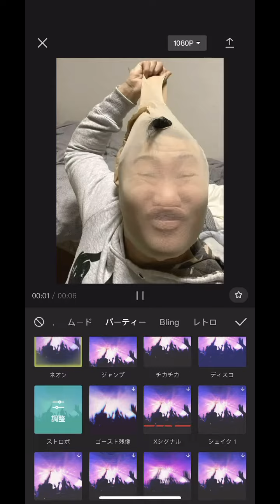Funny Pei TikTok Videos 🤪🤪🤪 | November , 2023 | Pei Compilation Part 51